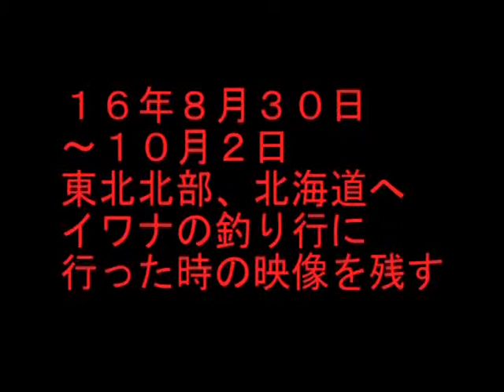１６年８月東北・北海道釣り行準備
１６年８月３０日～１０月２日に東北北部、北海道へイワナを釣りに行くときの前日の準備状況である。